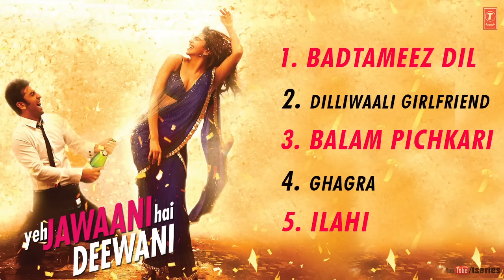Yeh Jawaani Hai Deewani Full Songs | Jukebox 1 | Ranbir Kapoor, Deepika Padukone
Here's bringing to you full songs from Ranbir Kapoor, Deepika Padukone most anticipated movie of 2013 "Yeh Jawaani Hai Deewani" directed by Ayan Mukherji. The music is composed by Pritam Chakraborty while lyrics are penned by Kumaar and Amitabh Bhattacharya.